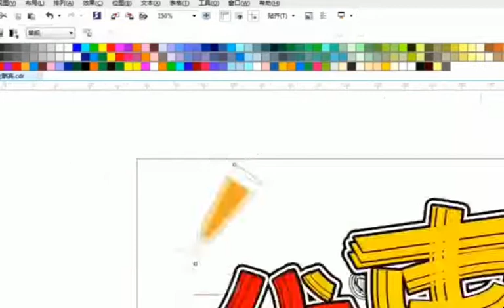CorelDRAW 2021 Full Tutorial for Beginners 初学者完整教程 #814